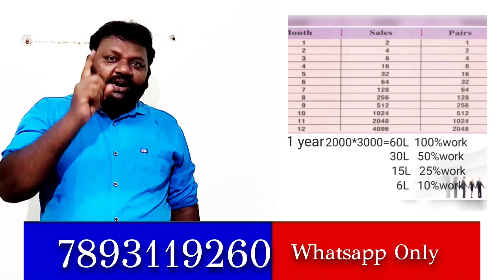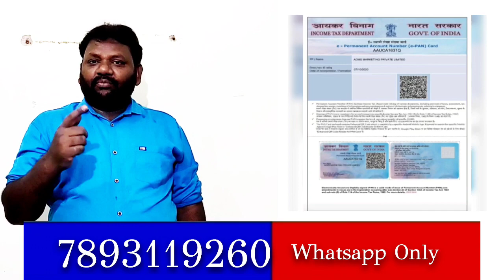నో రిజిస్ట్రేషన్, నో లైసెన్స్, నో పెట్రోల్..ఒకసారి ఛార్జ్ చేసుకుంటే 120 కిలోమీటర్లు మైలేజ్ వస్తుంది.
15 వేల రూపాయల డౌన్ పేమెంట్ తో మీకు బైక్ వస్తుంది.. ప్రతినెలా EMI ద్వారా అమౌంట్ కట్టవచ్చు.

నిరుద్యోగ యువకులు ప్రతినెల EMI కట్టుకోకుండా బైకు సొంతం చేసుకోవడమే కాకుండా ప్రతినెల ఆదాయం కూడా సమకూర్చుకునే అవకాశం ఉంది.